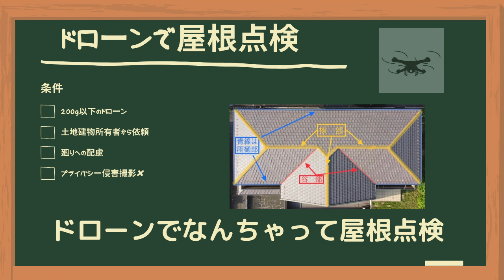EP85【3min 空散歩4K】ドローンで屋根点検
−３分間の空中散歩ー３minute sky walker
今回はまだ自粛中。。。に鑑み「いまやれること」動画です💦

【ドローン（Mavic mini）で屋根点検】

COVID-19も取り敢えず第一波のピークアウトを迎えたようです。
いまだにマスコミは連日コロナの報道をしています。
アフターコロナということで前向きに「いまやれること」として過去の動画をリメイクして配信しました。

緊急事態宣言も解除されてようやく社会が再生しつつあります。
あと少しで空撮に出掛けられるようになると思います。
境を超えての移動が「自粛警察（笑）」のお咎めを受けないように、
ここは焦らず冷静に状況を見定めなければ、と思っています。

今回は、そんな中200g以下のトイドローンを使って知り合いのお宅の屋根点検をさせていただきました。
素人なのでもちろん無料で😅😅
でも、意外と可能性ありかも⁈
職人さんとコラボすれば、、、ま！素人撮影ですが

どうぞ空撮動画をお楽しみください。

☆国土交通省無人航空機飛行許可承認済
（全国包括・人物近接30m未満・夜間・目視外）
☆現地関係各団体等承認調整済

今後もマイペースで空撮動画をアップしていきますので、よろしくお願いします。

(ドローンに興味ある方は拡散もお願いします)

※そろそろ自粛もやめて空撮にでます！（出たいです）

BY ダメリーノ ・ノンノ